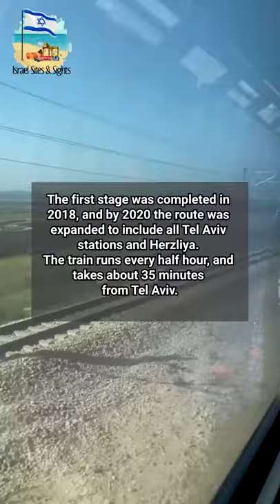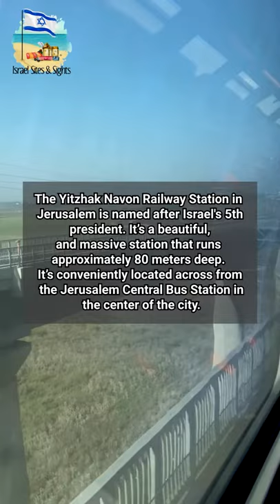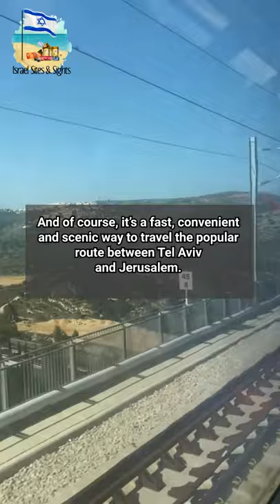Jerusalem High-Speed Train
Check out this video for some interesting facts (and a few scenic views) about the new train that runs between Herzliya and Jerusalem, with stops in Tel Aviv and Ben Gurion Airport.  It is sometimes referred to as the Jerusalem - Yitzhak Navon - Herzliya Line, to indicate the current stage of completion.

For a purely scenic view, and to get the true vibe of riding the train and imagining that you are here, check out the short video below. It's under one minute, and shows other views along the route.

Jerusalem Train
Jerusalem Herzliya train
Jerusalem- Yitzhak Navon Railway Station
# Tel Aviv - Jerusalem Train

ירושלים -יצחק נבון#
רכבת ירושלים - תל אביב#